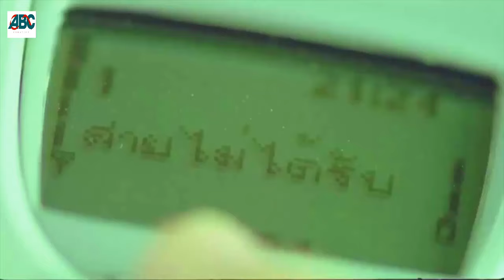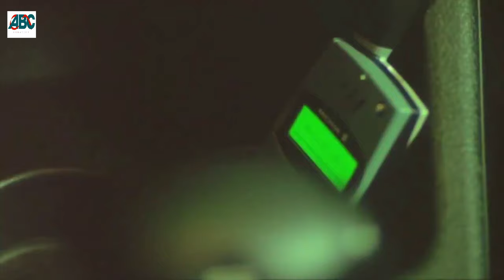Thai Thriller Movie Scene in English | Shahkrit Yamnarm, Karnpitchar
Director: M.L. Pundhevanop Dhewakul
Stars: Shahkrit Yamnarm, Karnpitchar Ketmanee, Jiravich Pongpaijit